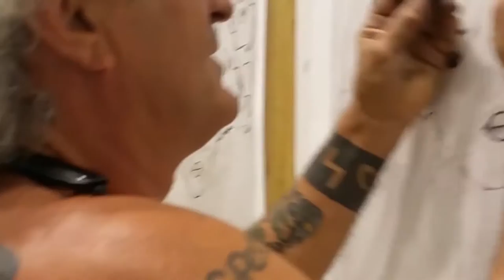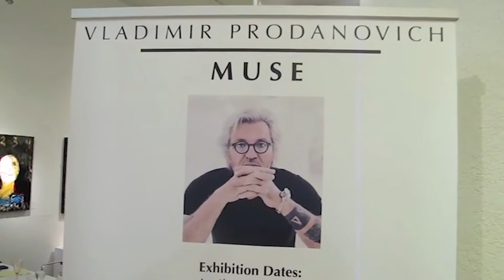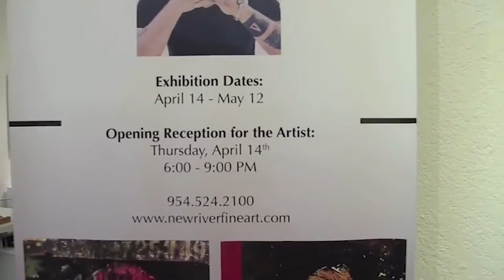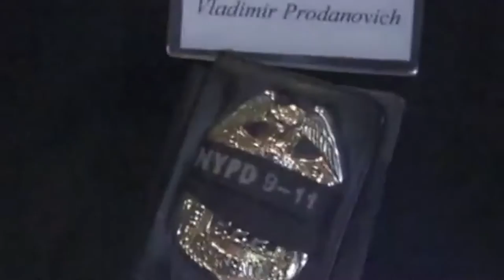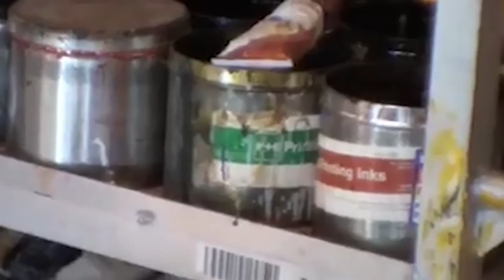Valadmir Prodanovich final cut reel 2016